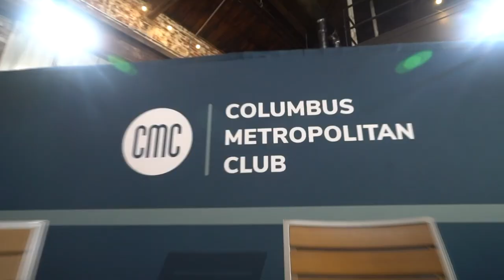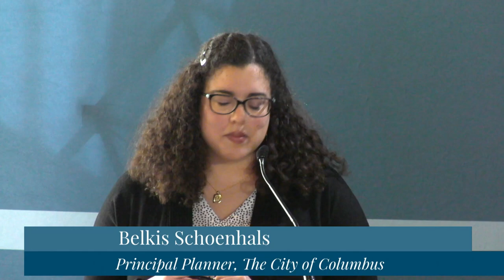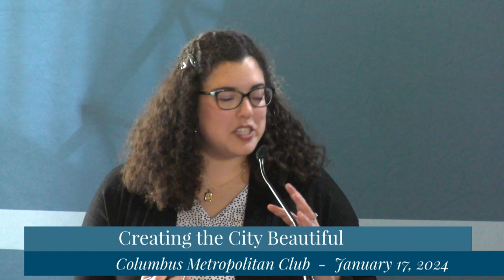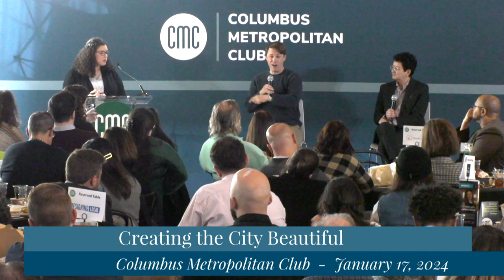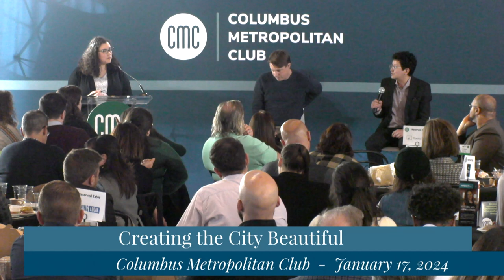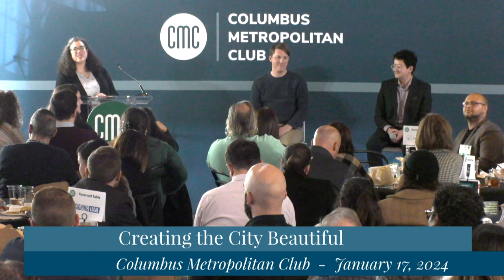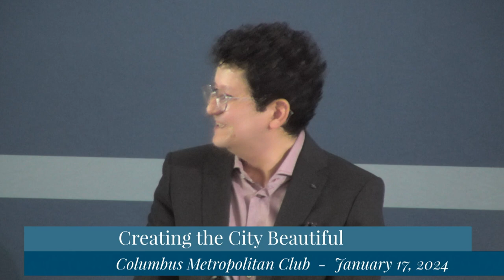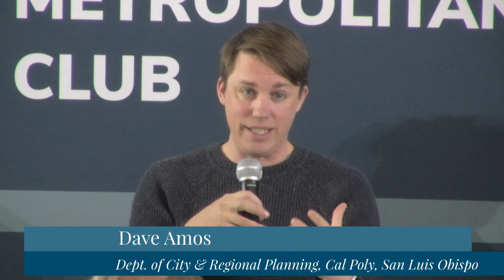Creating the City Beautiful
What makes a city beautiful, livable, walkable, and simply a desirable place to call home? And on the other side, what mistakes can destroy a city’s appeal to residents, visitors, and investors? For the last six years, Cal Poly Assistant Professor of City and Regional Planning Dave Amos has been exploring answers to these questions through his hugely popular YouTube channel, City Beautiful. The channel embraces a mantra: that cities are amazing, and then seeks to understand what makes some cities succeed while others stumble. Amos’ inquisitive, fast-paced, and approachable style has earned his channel more than 651,000 subscribers, with his videos about cities and city planning regularly attracting millions of views. Amos has explored what happened when cities banned cars, why high-rise public housing projects were once thought to be part of the answer to America’s chronic housing projects, and even what urban planning looking like in the former Soviet Union. Join CMC and City Beautiful creator, producer, and narrator Dave Amos and Manuel Santana Palacios, Ph.D., Assistant Professor of City and Regional Planning, The Knowlton School of Architecture, The Ohio State University, as we explore the factors that shape the cities we call home, with host, Belkis Schoenhals, Principal Planner, The City of Columbus